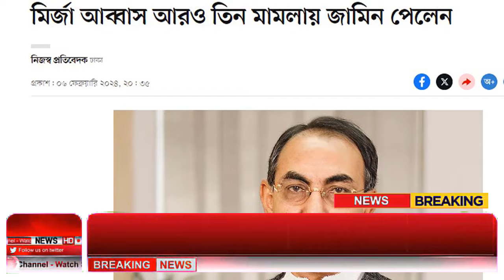Ajker Bangla Khobor 07 Feb 2024 | Bangladesh Letest News | Somoy Sangbad News | Bangla News Today